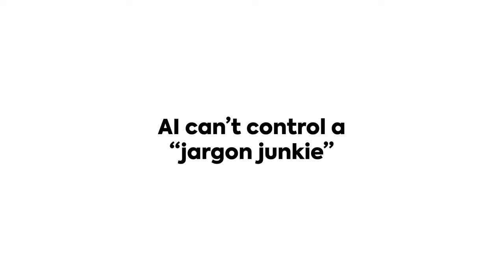ClickUp AI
No more jargon junkies.😵‍💫

Simplify your writing with ClickUp AI! Generate summaries of comment threads, meeting notes, and other lengthy content.🦾